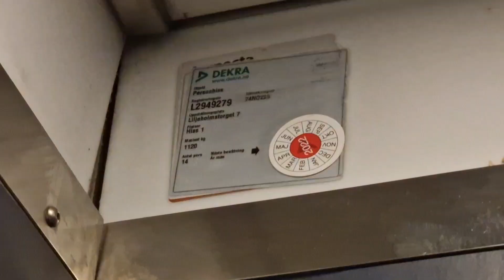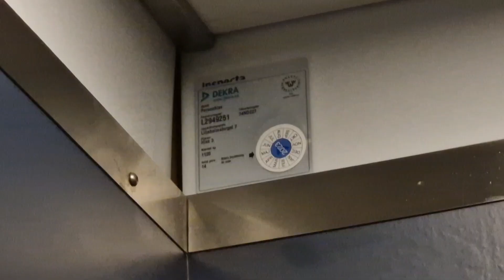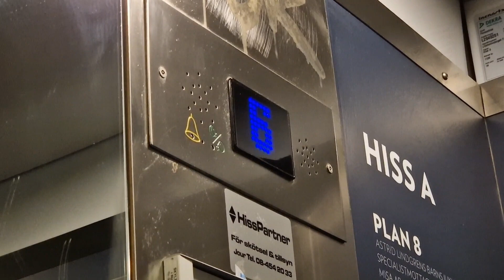1974 Otis mod by Hisspartner 2014 traction elevators @ Liljeholmstorget 7, Liljeholmen Stockholm SWE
I has filmed only 2 of 4 elevators.

Manufacturer: OTIS
Modernised by: OTIS & Hisspartner
Installation year: 1974
Modernisation year: 2006?, 2014
Type: Traction
Serial number:
Buttons: DMG
Indicator: FD4 (inside), VV3 (outside)
Voice: FD4
Controllers: Stegborgs?
Floors: 8 = '1' *2* 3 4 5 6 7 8

Date of recording: